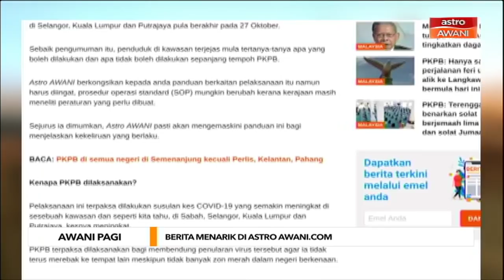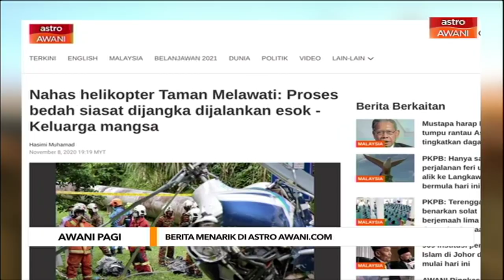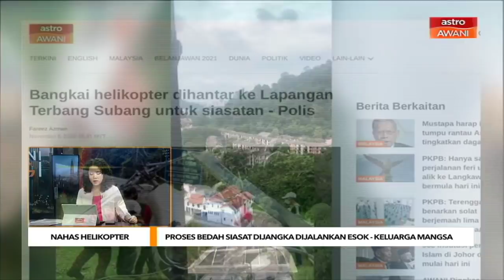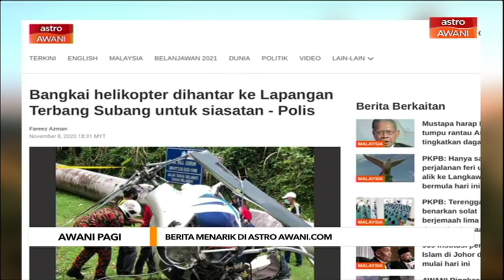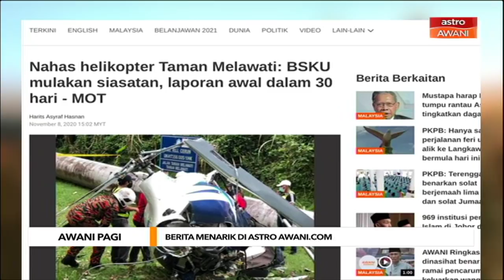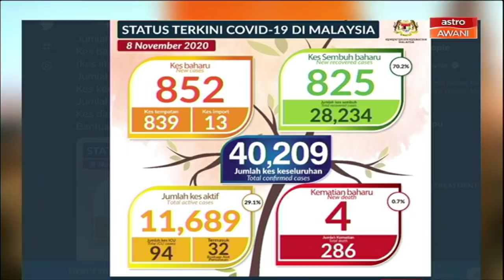AWANI Pagi: Berita tumpuan & kemaskini COVID-19 [09 Nov 2020]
AWANI Pagi membawakan kemaskini terkini mengenai berita dalam dan luar negara yang dilaporkan di bersama Afiezy Azaman dan Nailah Huda.